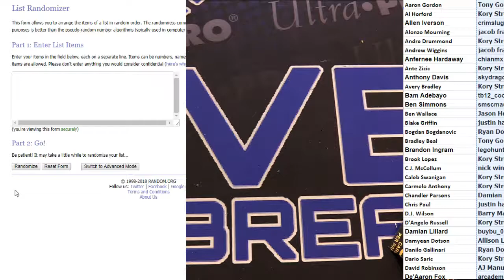Revolution player #5 Points Card Random LBB EBAY